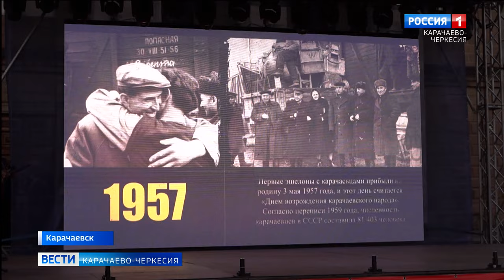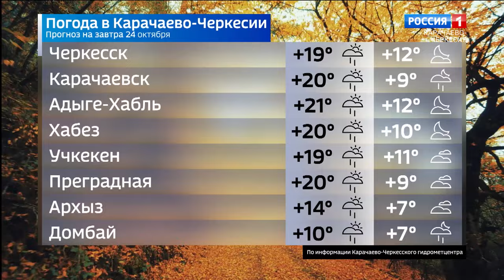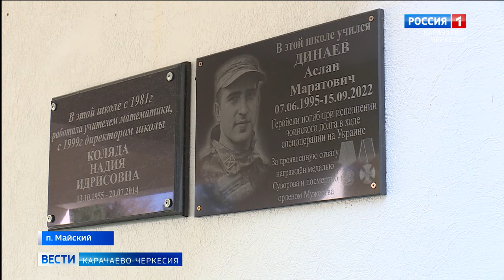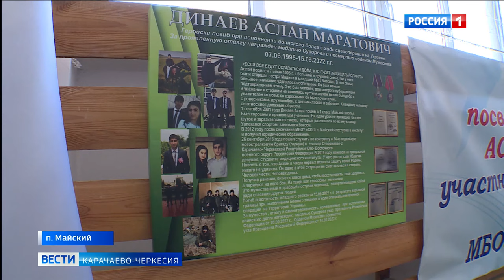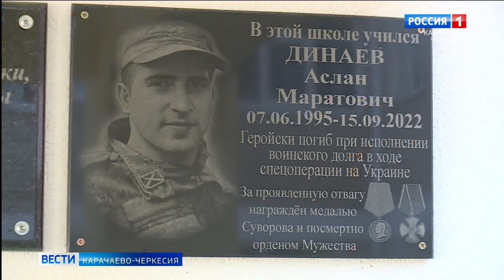Вести Карачаево-Черкесия 23.10.2023